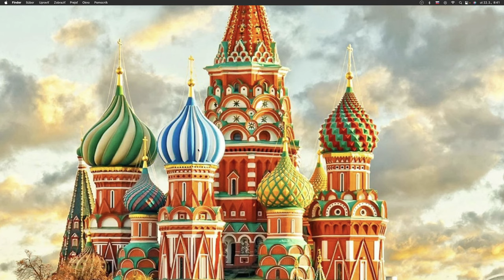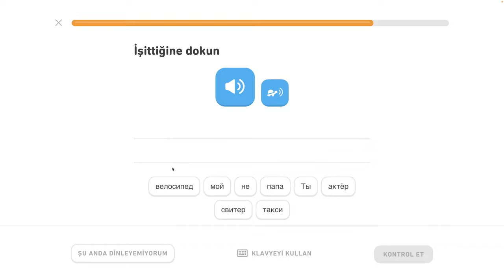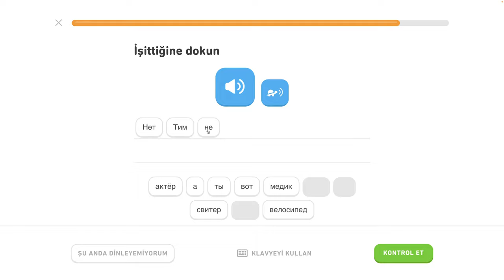🇷🇺 Abeceda - level 1/6 - lekcia 2/5 - Rusky s Yetim